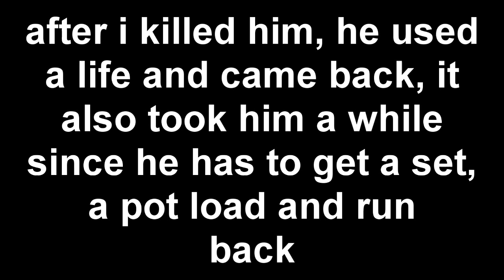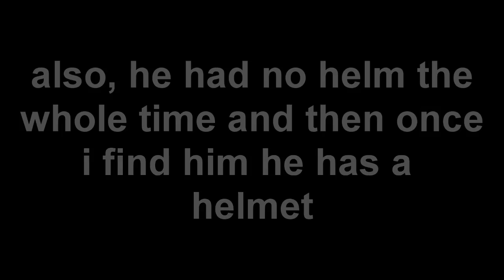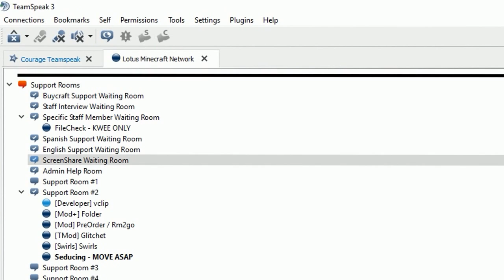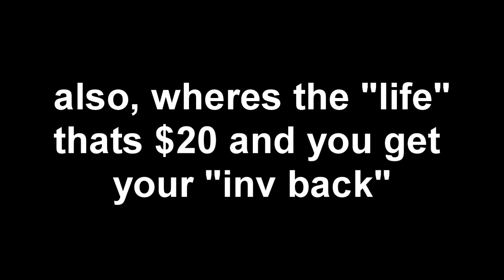Lotus Staff Abuse Caught On Camera (They Get Demoted!!)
gg XD

Your packs are shit and you're shit. @Swirls